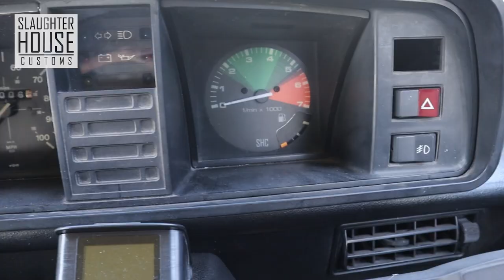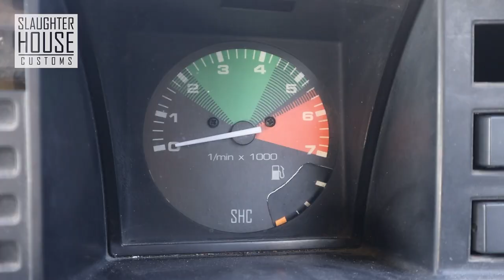1980 VW T25 Camper: SHC Showcase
SHC's lovely custom campervan Fluffy is getting the showcase treatment! Packed with all kinds of SHC goodies, Fluffy has got it all.

Check out the SHC website for all kinds of gadgets and goodies

SHC recommends:

Follow us everywhere and anywhere!

Edited on Lenovo equipment
Filmed in conjunction with Canon

Love from SHC.